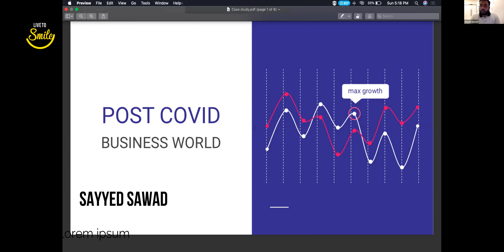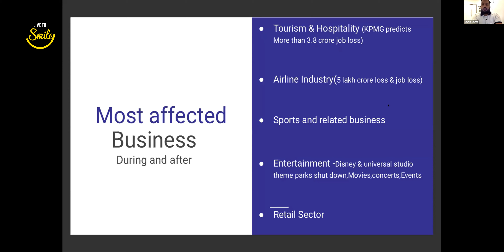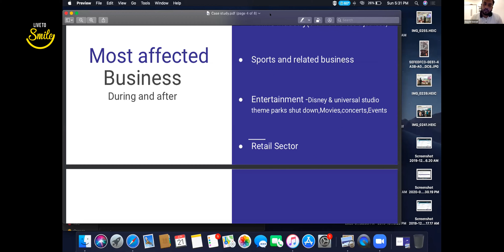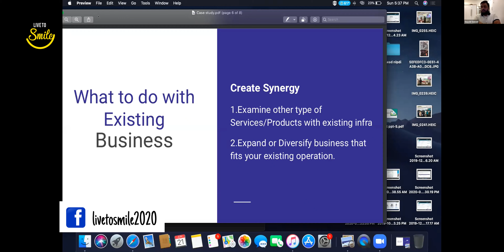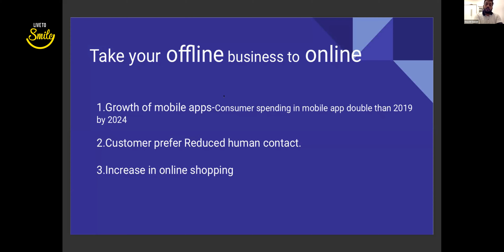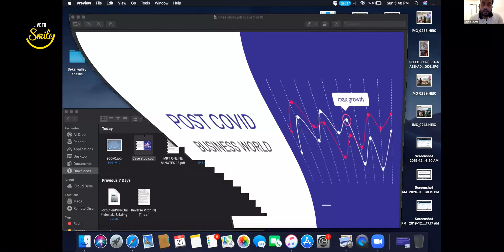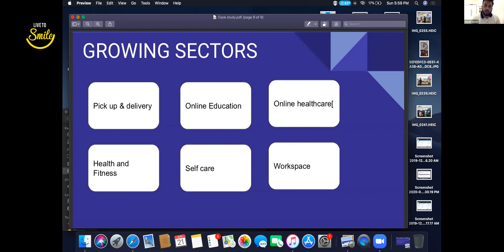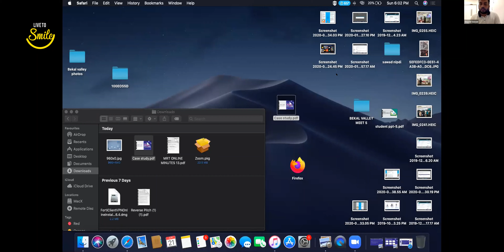Post Covid Business World | Live to smile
Post Covid Business World Recorded Webinar by Sayyed Sawad , Business developer coordinator, Kerala Startup Mission for live to smile.